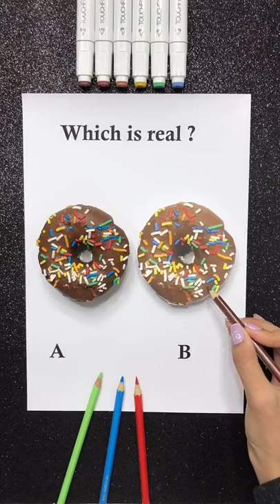Donuts / Which is real ?